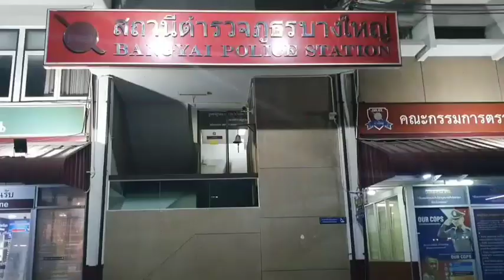นนทบุรี เพลิงไหม้รถบรรทุก10ล้อบรรทุกของโชห่วยวอดทั้งคัน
ตำรวจสภ.บางใหญ่ได้รับแจ้งเหตุไฟไหม้รถบรรทุก10 ล้อ เหตุเกิดบริเวณเลนด่วนขาเข้าบางใหญ่ตรงข้ามวัดคงคา ต.บางแม่นาง อ.บางใหญ่ จ.นนทบุรี   ที่เกิดเหตุพบรถบรรทุก 10 ล้อยี่ห้อฮีโน่สีขาวหมายเลขทะเบียน 70-1344 กาฬสินธุ์ขนของโชห่วย ถูกเพลิงลุกไหม้วอดทั้งคัน เจ้าหน้าที่ดับเพลิงของเทศบาลบางแม่นางจำนวน 1 คัน รถดับเพลิงเทศบาลบางใหญ่จำนวน 1 คัน และรถดับเพลิงเทศบาลบางม่วงจำนวน 1 คัน ช่วยกันใช้น้ำฉีดสกัดใช้เวลาประมาณ 30 นาที ควบคุมเพลิงไว้ได้ นายพจน์ กล่าวว่า ตนมาจากบางแวกเพื่อขนของกำลังจะไปกาฬสินธุ์ ขับมาได้ซักพักมีควันขึ้น มีรถด้านหลังบีบแตรตนเลยจอดและรีบมาดู รถคันนี้เป็นรถใช้น้ำมันไม่ใช่รถแก๊ส ไม่รู้สาเหตุว่าเกิดการไหม้เพราะอะไร มันมีไฟลุกอยู่ในรถและตนคลุมผ้าใบอยู่เลยไม่มั่นใจว่าไหม้อะไรแน่ ต้องรอตำรวจตรวจสอบอีกทีนึง ข้าวของพวกโชห่วย ขนม ของใช้ เครื่องครัวเสียหายทั้งคัน ไหม้หมดทั้งคันเลยรวมรถด้วย ตอนที่ไฟไหม้ตนโทรเรียกรถดับเพลิงแต่ก็ใช้เวลาเพราะย่านนี้รถติด แต่ก็เอาไม่อยู่เพราะไฟไหม้แปบเดียว คงต้องรอตำรวจตรวจสอบอีกทีว่าสาเหตุเกิดมาจากอะไร